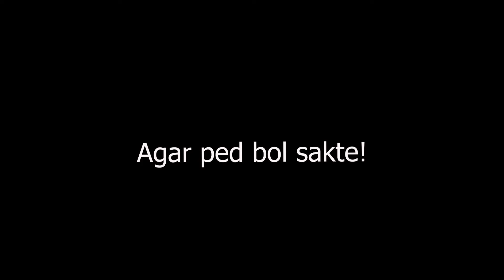Agar ped bol sakte!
Agar aisa hota!
Episode-15
A dream series by Pankaj Gupta,
Central Idea: To express my wishes and dreams.
In this episode I wish "Agar ped bol sakte!"

Credits:
Scripted and acted by Pankaj Gupta

Previous episodes:
Episode-14